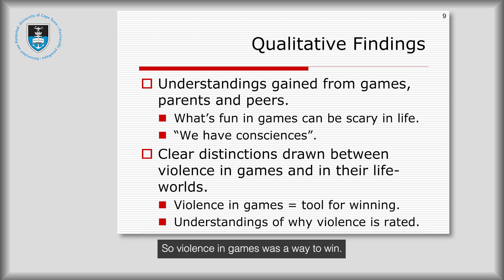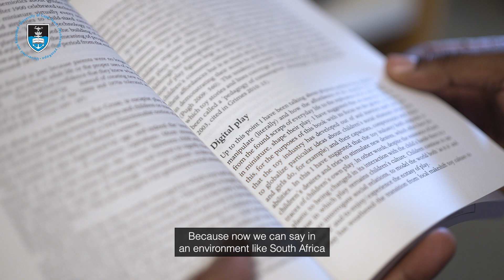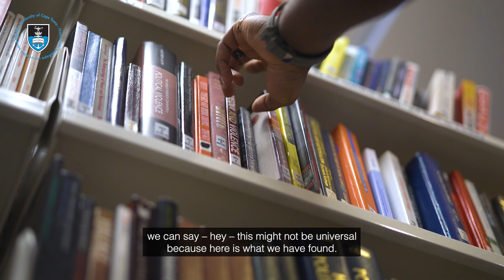Muya Koloko’s research redefines gaming role in society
As an Assistant Lecturer at the Centre for Film & Media Studies and co-founder of UCT’s ParaSports Club, Koloko is redefining the role of gaming beyond entertainment. His research into gaming’s cognitive and social impact challenges assumptions, demonstrating that virtual worlds can be powerful tools for learning. His PhD thesis, “This Will Never Happen in Real Life”: Cape Town Tweens’ Responses to Represented Violence in Digital Games, explores how interactive media influences behaviour.

As Koloko embarks on his next chapter, he is determined to take his research beyond academia into the heart of industry and policymaking, where gaming’s potential for intellectual and social transformation can be fully realised.